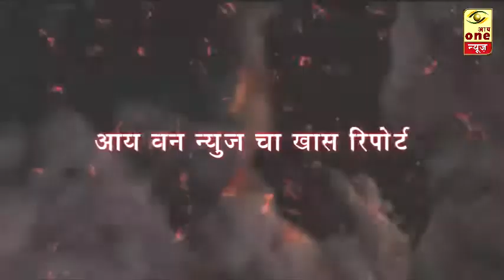विरोधकांनी कितीही कोल्हे कोई केली तरी जुन्नर तालुक्याच्या विकासाला कमी पडणार नाही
विरोधकांनी कितीही कोल्हे कोई केली तरी जुन्नर तालुक्याच्या विकासाला कमी पडणार नाही..अशी स्पष्ट ग्वाही आमदार शरददादा सोनवणे यांनी आय वन न्युजचे संपादक सुरेश वाणी सर यांच्याशी बोलताना दिली.या बाबतची सडेतोड चर्चा पहा फक्त आय वन न्युज वर..रात्री 9 वाजता